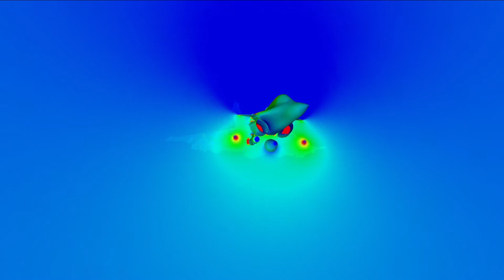Interview de Frédéric Lherm - Président de la Fondation d'entreprise ESTIA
Retrouvez l'interview de Frédéric Lherm, président de la fondation d'entreprise ESTIA et directeur général des opérations industrielles de Dassault Aviation sur la relation entre l'ESTIA et Dassault à travers les étudiants et les plateformes technologiques de Compositadour et Addimadour.